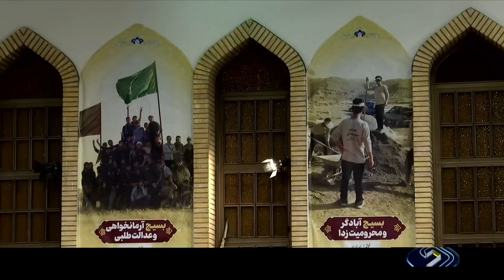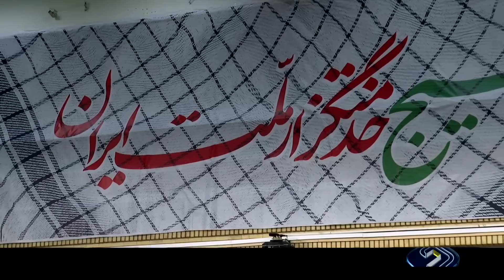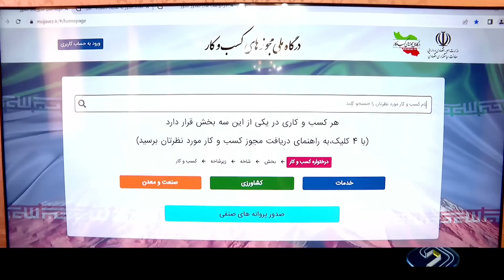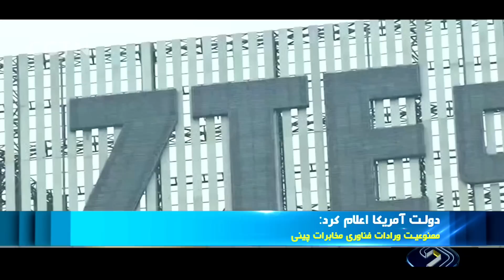خبر 20:30 - شنبه پنجم آذر 1401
آنچه در این بخش خبری خواهید دید:
00:00 آغازبندی خبر بیست و سی پنجم آذر هزار و چهارصد و یک
00:20 عناوین اصلی خبر
02:15 هیچ ایرانی باغیرتی حاضر نیست به آمریکا باج بدهد - دیدار رهبر انقلاب با بسیجیان
12:53 دستور رئیس قوه قضاییه برای آزادی عده ای که در حوادث اخیر دچار جنایت شدند به مناسبت پیروزی تیم ملی
13:21 رئیسی: کیفیت کالا در اولویت
14:57 اعمال تعرفه های جدید مخابرات باید متوقف شود
16:44 هشدار وزارت اقتصاد به واحدهای صنفی برای صدور مجوزها
17:25 نخستین مرکز ژن درمانی در کشور راه اندازی شد
18:49  بازگشت 860 واحد صنعتی به چرخه تولید
19:23 تشکیل خانه های خلاق فرزندان شهدا
20:16 حمله موشکی به یک پایگاه آمریکایی در سوریه
20:57 آمریکا ورود تجهیزات مخابراتی چینی را ممنوع کرد
21:34 گزارشی از حال و هوای مردم بعد از برد تیم ملی
25:23 انچه دیشب در ایران و رسانه های فارسی زبان خارجی گذشت
28:54 گزارش زبان معیار امشب
#20:30